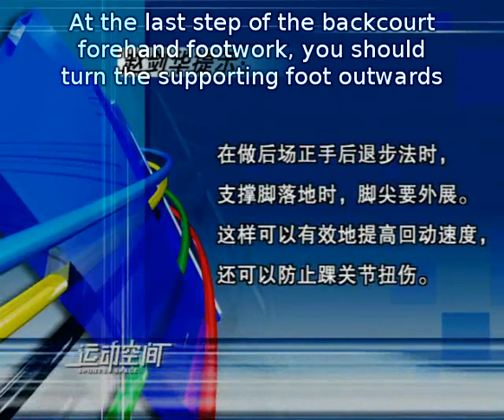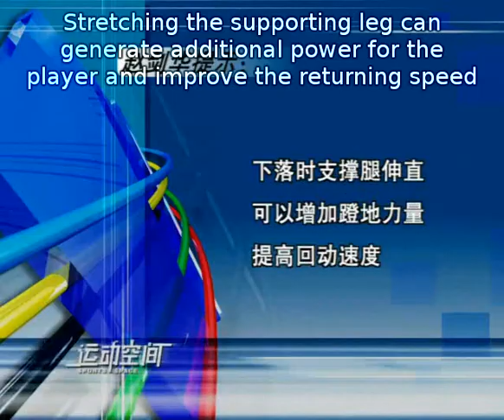Episode 02 part 1 - Backcourt footwork: Complete Badminton Training by Zhao Jianhua and Xiao Jie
Episode 02 part 1 - Backcourt footwork